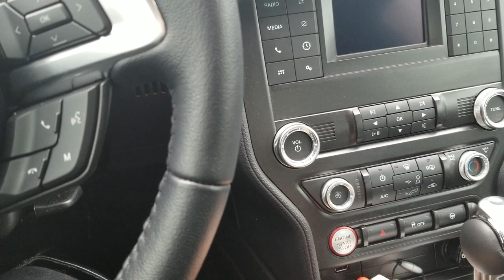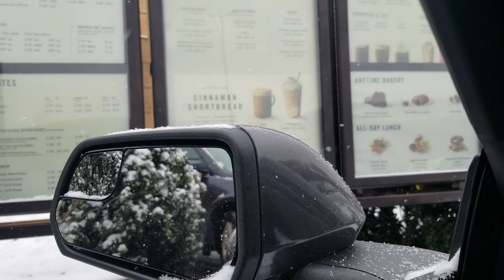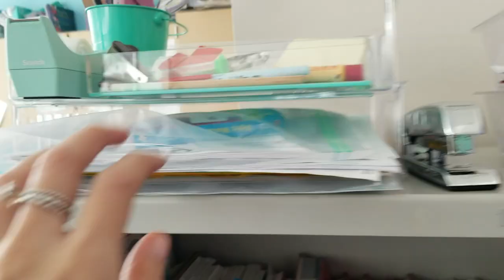A DAY IN A LIFE OF A TEACHER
“The mediocre teacher tells. The good teacher explains. The superior teacher demonstrates. The great teacher inspires.”  -William Arthur Ward